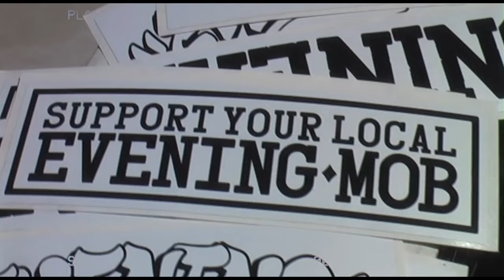The Biggest MISTAKE I Was Making With Skateboarding…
G'day guys, I know its been a while since the last upload! Got a session in at Poods with Dan and it was a rad time, along with some dirtbike adventures !

EVENING MOB SALE! JOIN THE MOB TODAY!